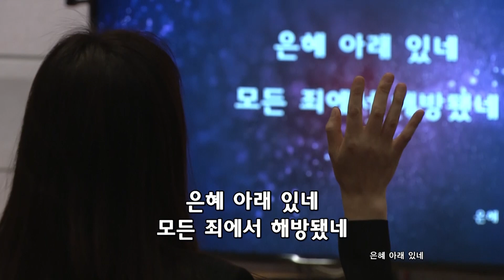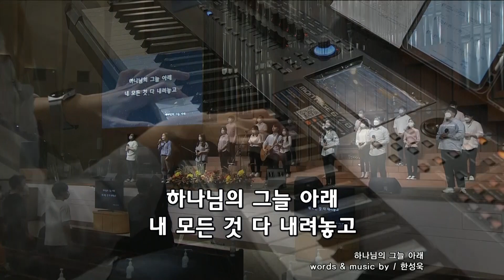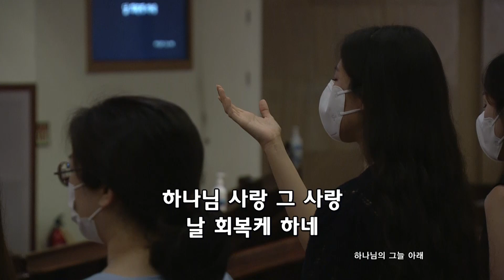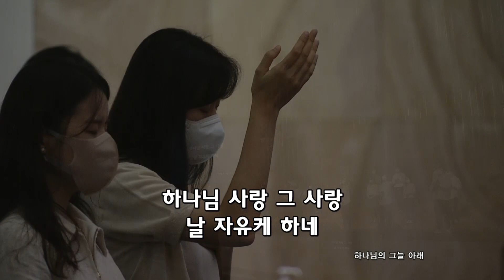2022년 9월 18일 온누리교회 여호수아 청년부 찬양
⛧찬양곡
1. 내 맘을 지키는
2. 나는 주만 높이리
3. 은혜 아래 있네
4. 하나님의 그늘 아래